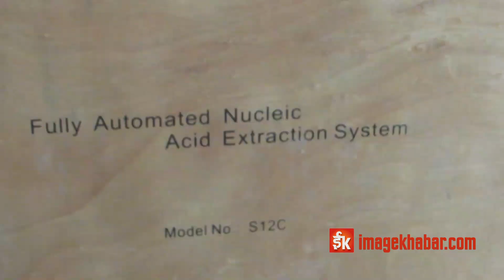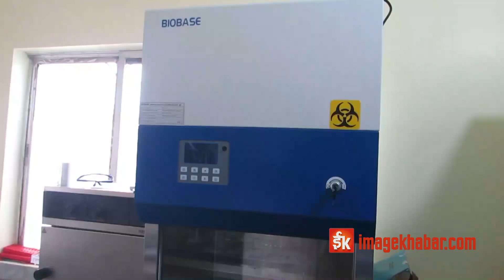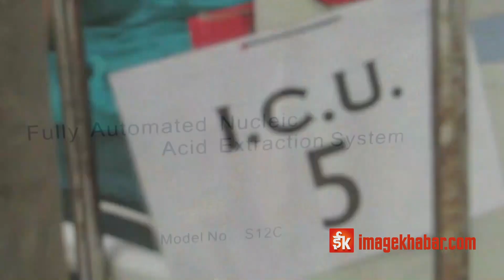कोरोना संक्रमितको चाप बढेसँगै स्वाब परिक्षणमा समस्या